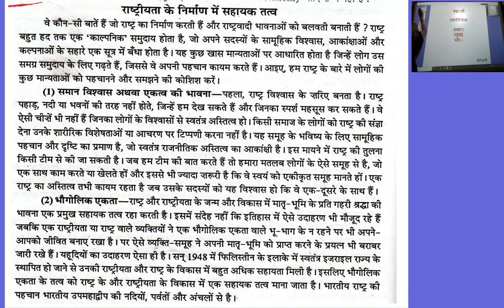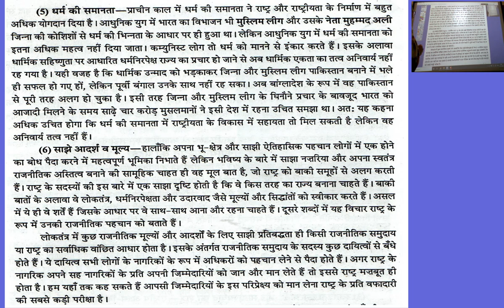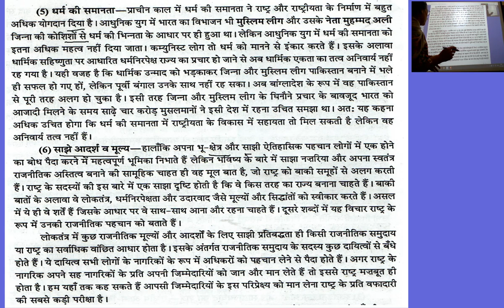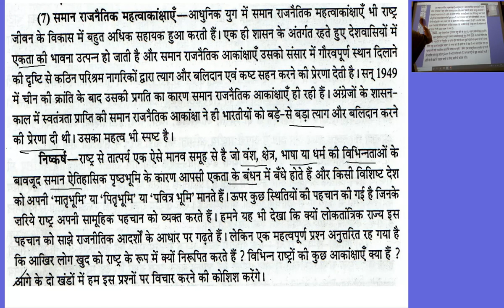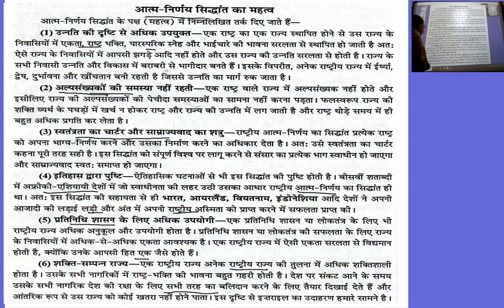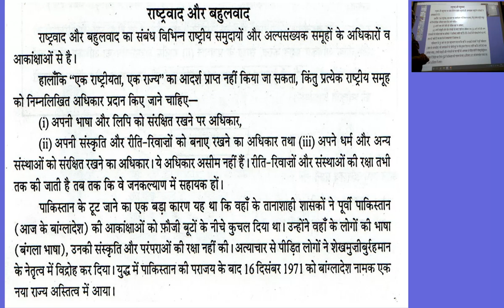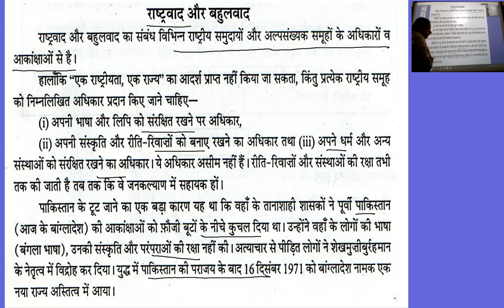कक्षा ११वी राजनीती शास्त्र अध्याय 7 राष्ट्रवाद भाग 3